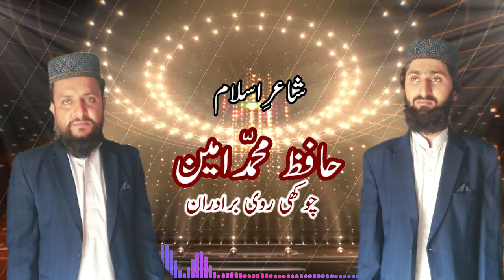Hafiz Muhammad Ameen Chokhi ravi brother | Mili Naghma 2020